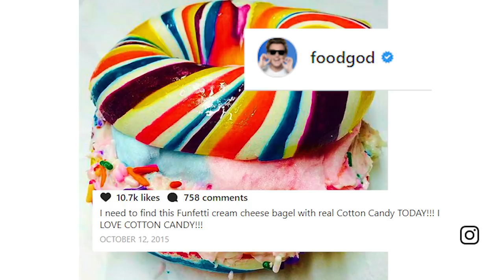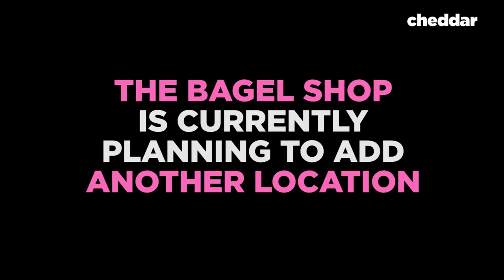The Rainbow Bagel - The Business of Going Viral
You have seen pictures of the rainbow bagel before, but have you heard the story behind them? The Bagel Store in Williamsburg Brooklyn answers the question: What happens when your business goes viral?